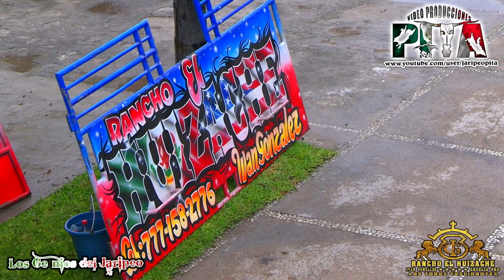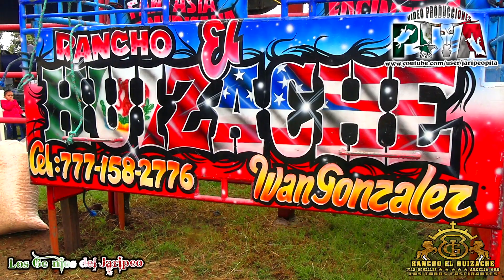!!YA VAN LLEGANDO A EL GUSTO DE MICHOACAN¡¡los fascinantes de rancho el huizache en nvo.zirosto,mich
!!VAN EN LLEGANDO A EL GUSTO DE MICHOACAN¡¡los fascinantes de rancho el huizache en nvo.zirosto,mich